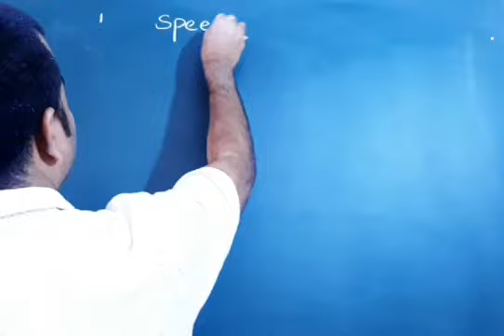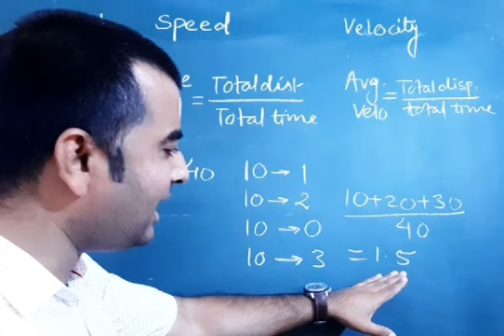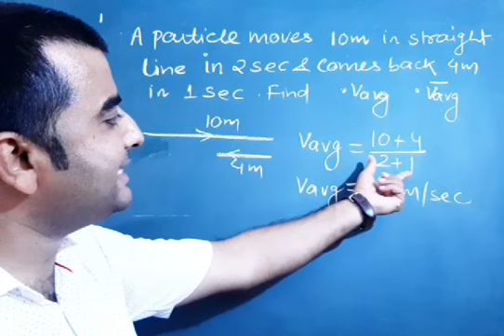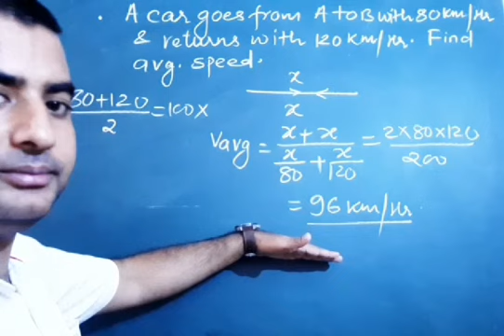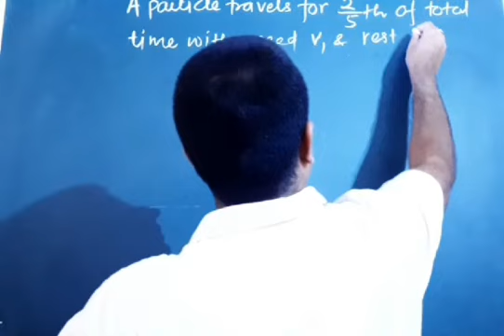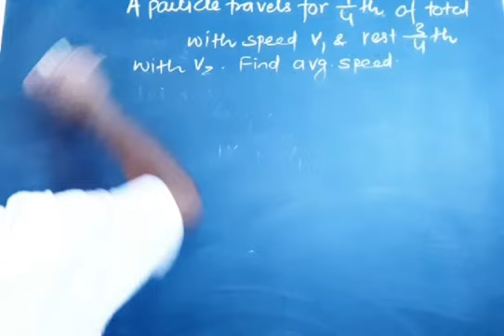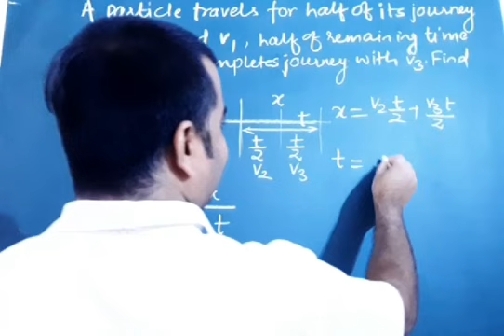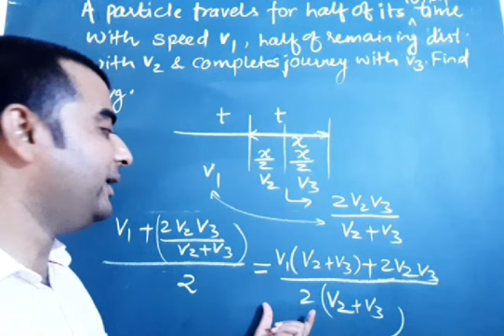Kinematics lec.2 Average speed and Velocity NCERT with short tricks for NEET/JEE/Irodov problems